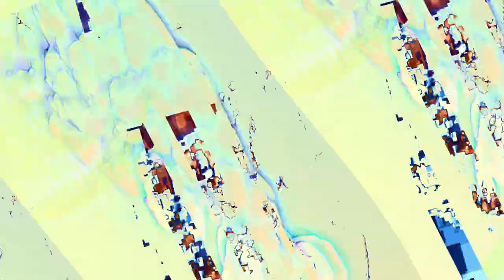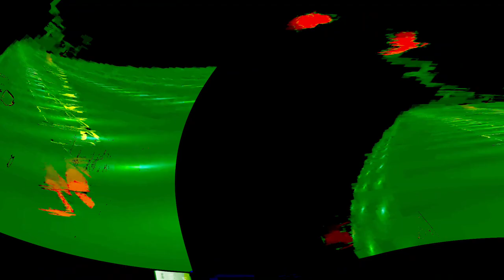[EPILEPSY WARNING] Movie 23 11 03 07h51m00s